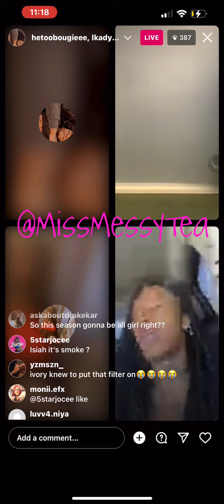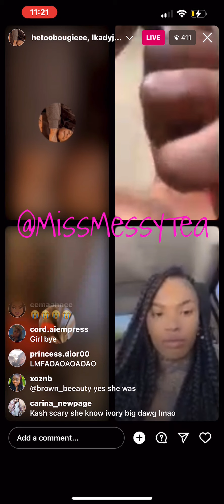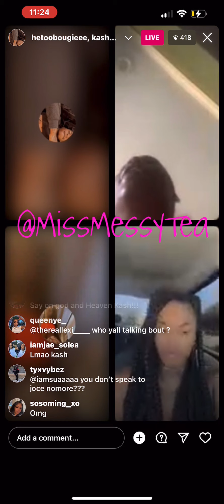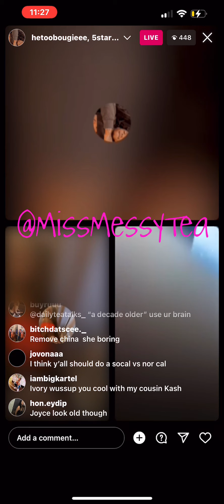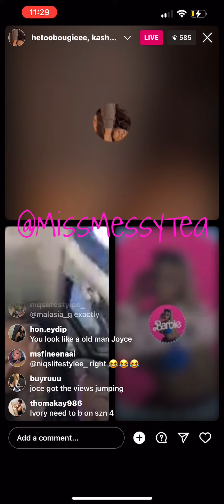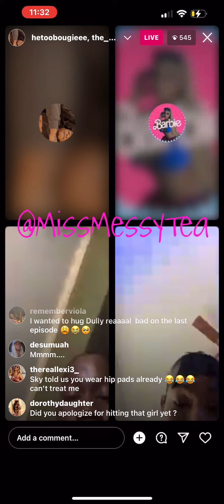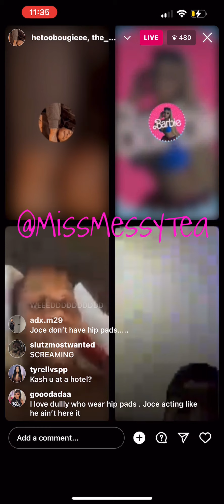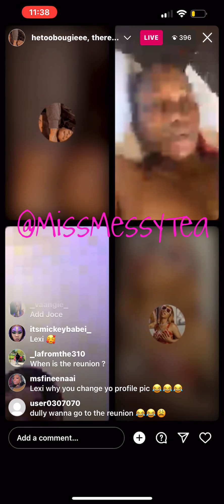SCB Szn 4 Girlies Chat ☕️